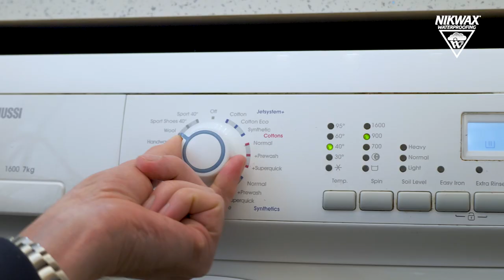How to create and use product videos - Nikwax Tech Wash and Tx.Direct (spray) Dutch translation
Product videos are an incredible way to promote your products and explain how to use them correctly.
Video is able to be used across your social media platforms, eg. Facebook, Instagram, LinkedIn as well as on your website or perhaps in-store or at trade shows; making it an excellent tool for staying in contact with your target market.

We were commissioned to create a series of engaging product videos for Nikwax - a company that produces great products for outdoor gear, to clean waterproof and preserve your outdoor clothing and equipment.

As our clients have products globally their digital marketing needs to be able to be translated easily, making video a perfect choice.
Our clients work with a translation agency who provide the translated scripts, which we then replace into the original English version of the video. These videos usually take a bit more time in review, due to languages taking vary times to read which can result in footage needing extending.

In this video we show a step by step explanation of how to use a combination of two Nikwax products; Tech Wash and Tx.Direct(spray).
Throughout the video, we highlight the features and benefits of the product and show it being applied in a real life scenario that makes its benefits easily identifiable to the viewer.
All of the videos within this series have been designed to maintain the target audience's attention through thrilling imagery and upbeat, catchy music.

If you would like to know more about how to create and use video to promote and explain how your customers should use your products for the best result, while building brand awareness and trust, contact here.

Nikwax are manufactures of high-quality cleaning and waterproofing products which are proven to revive, extend the life and enhance the performance of clothing, footwear and equipment. Zoomfilms have partnered with Nikwax to create promotional videos for their wide range of products.